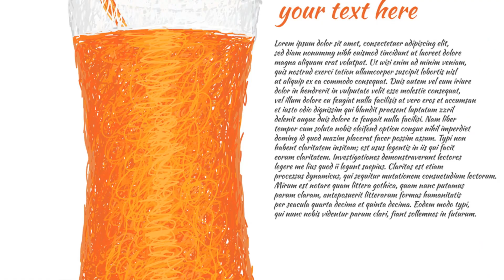Cleanse juice loose weight and glow juices 3 recipes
Nutribullet blender is easier and faster